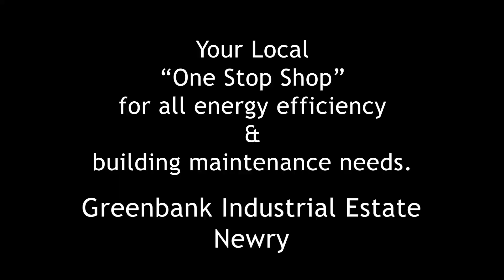NCAFC TV | Dungannon Swifts V Newry City AFC